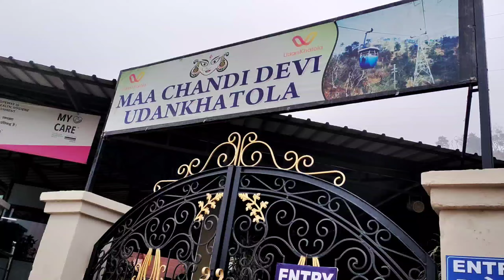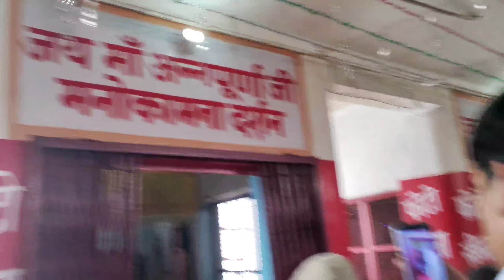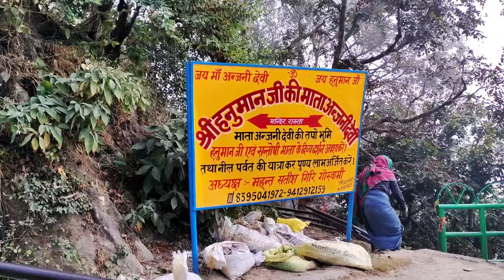Maa Chandi Devi Yaatra By Ropeway, Temple to visit near Haridwar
Maa Chandi Devi

Yaatra By Ropeway,

Temple to visit near

Haridwar